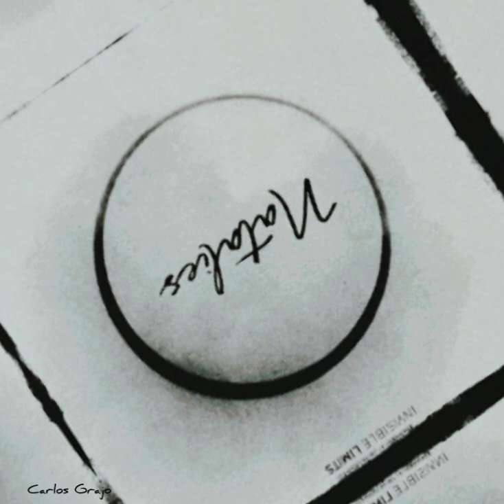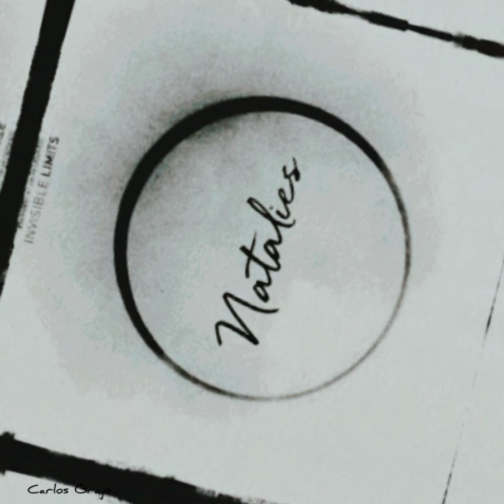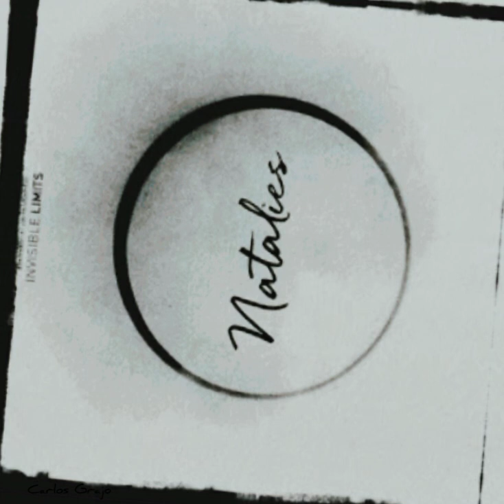Invisible Limits - Natalies -